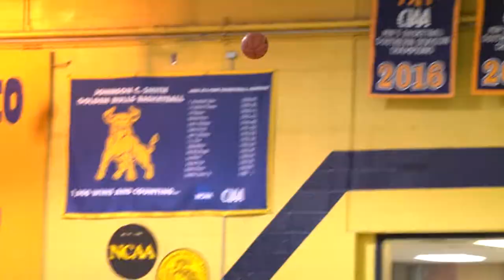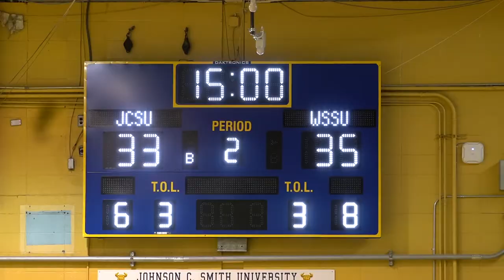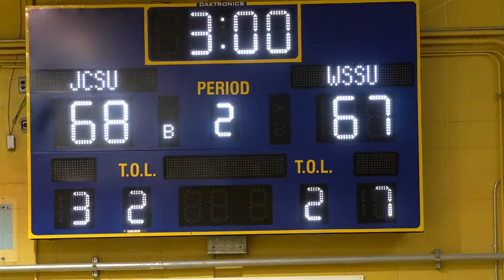What a wild ending in a OT Thriller between WSSU and JCSU !!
Winston Salem travels to Charlotte to take on Johnson C. Smith on Wednesday night at Brayboy Gym. The Golden Bulls had got off to a hot start in the first half by leading 25-11 until the Rams cut the lead bucket by bucket to take a 35-33 lead at the half. When the second half start it went back and forth as it was coming down to wire. While Smith was out rebounding Winston Salem, Javonte Cooke and Samage Teel had kept the Rams in the game the entire time with a combined of 52 points to escape in a 80-79 win over the Golden Bulls.

WSSU Lead Scorers:
Javonte Cooke - 29 points, 5 assist, 2 steals
Samage Teel - 23 points, 3 rebounds, 4 assist

JCSU Lead Scorer:
Xavier Jones - 24 points, 16 rebounds, 6 assist
Augustine Ominu - 22 points, 14 rebounds, 4 blocks